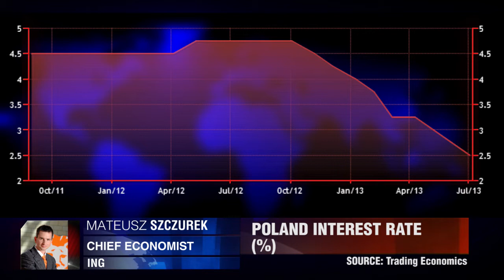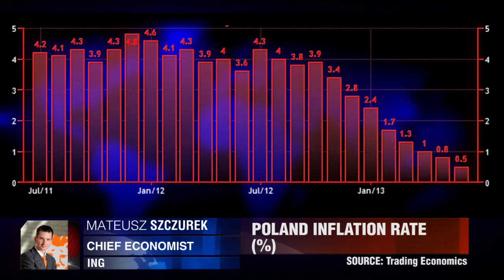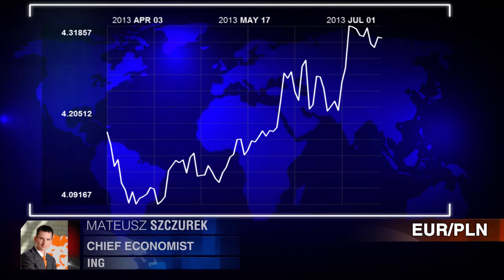ING on Poland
Mateusz Szczurek, Chief Economist at ING speaks about his views on the Polish rate decision and shares his views on what to expect over the coming months.